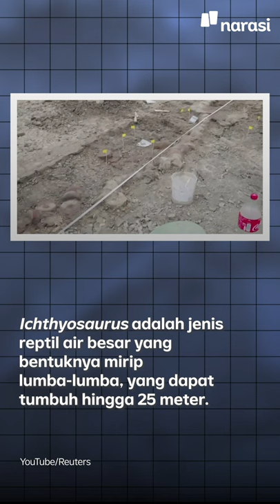Fosil Naga Laut Berusia 180 Juta Tahun Ditemukan di Inggris | Narasi Daily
Fosil naga laut atau Ichthyosaurus berusia 180 juta tahun ditemukan di Rutland Water Nature Reserve, Inggris. Fosil ini disebut terlengkap dan terbesar yang pernah ditemukan di Inggris dengan ukuran mencapai sekitar 10 meter dan berat tengkorak sekitar satu ton.

(Narasi)